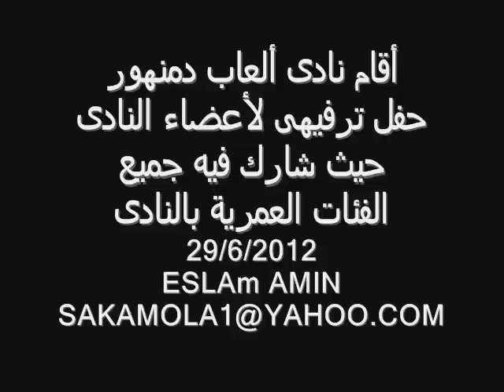حفل ترفيهى لأعضاء نادى العاب دمنهور 29/6/2012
أقام نادى ألعاب دمنهور
حفل ترفيهى لأعضاء النادى
حيث شارك فيه جميع الفئات العمرية بالنادى